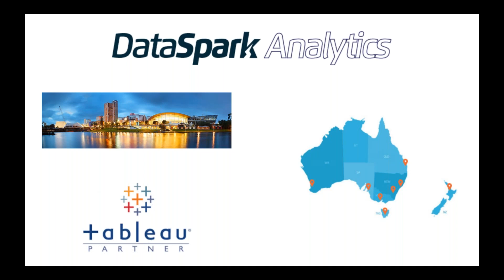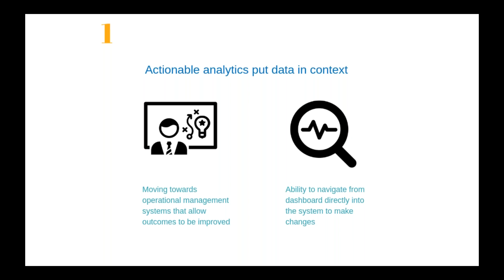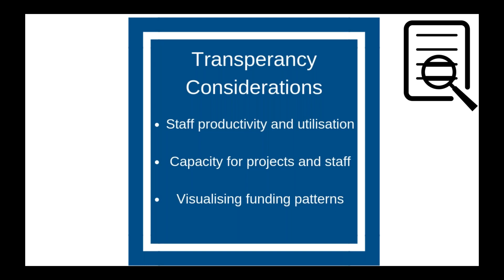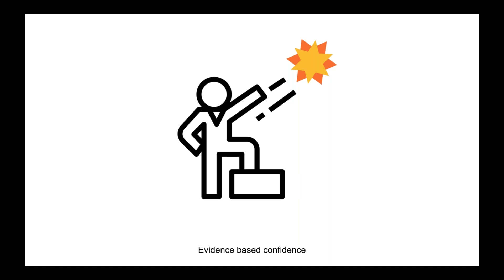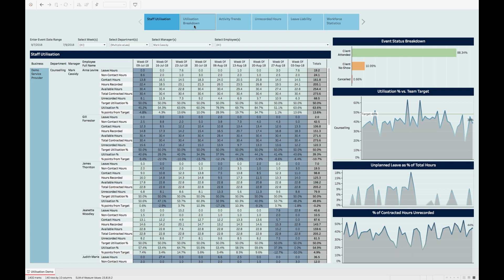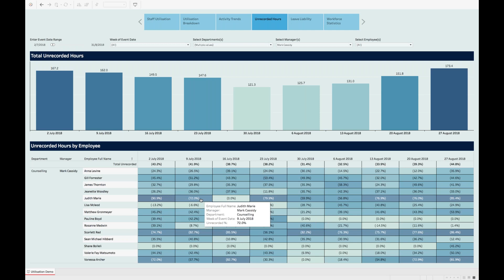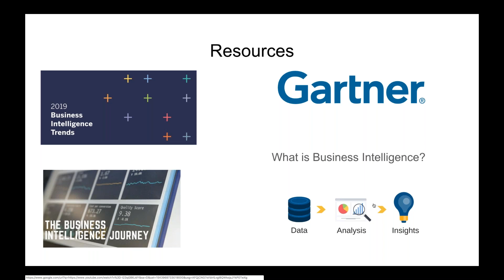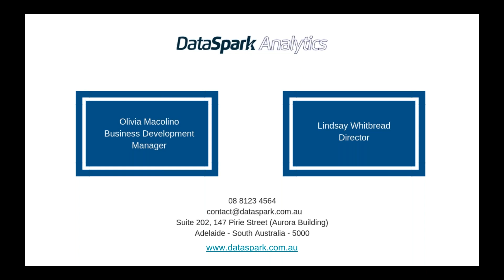Webinar: How a BI tool can help you make educated decisions in workforce management for yo